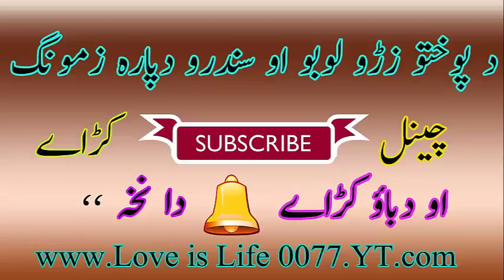Anwar ali Anwar Vol:666 Part 2 Pashto old Songs Best Sound Mp3 انور علی انور البم نمبر ۶۶۶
Pashto Old Is Gold Songs Lab. Better Sounds Of All Songs
Anwar ali Anwar Vol:666 Part 2 Pashto old Songs
Anwar ali anwar all songs